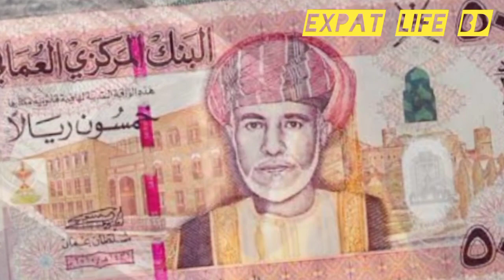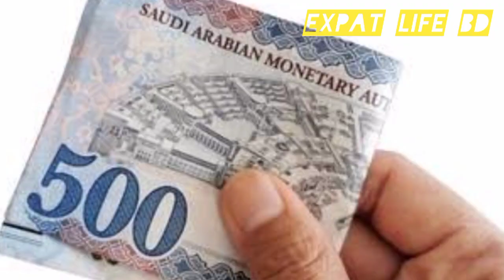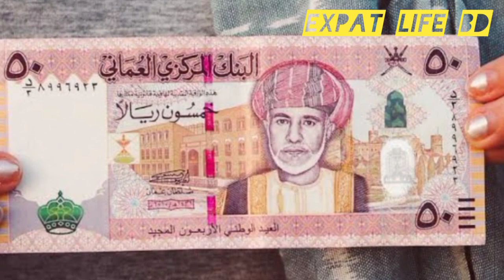আজকের সকল দেশের টাকার রেট বেড়েছে || ১১ জানুয়ারী ২০২৩ || , $ £ ৳ saudi, oman, italian, Kuwait, brunai